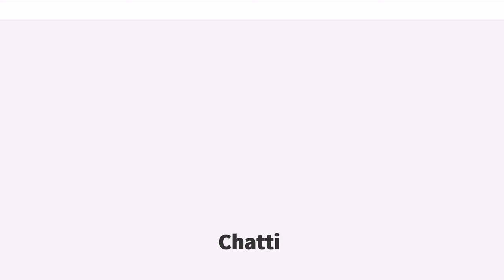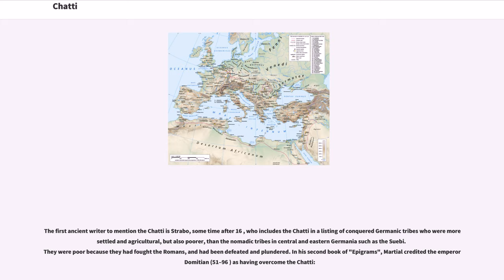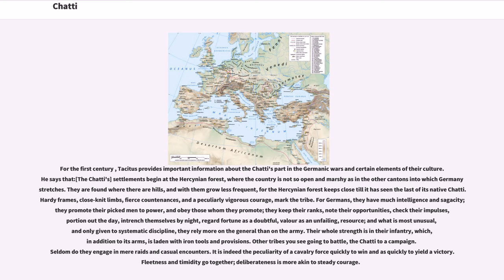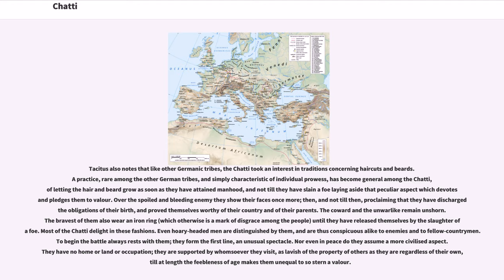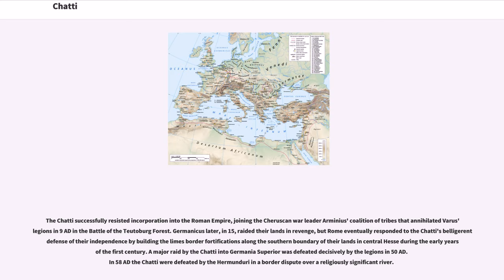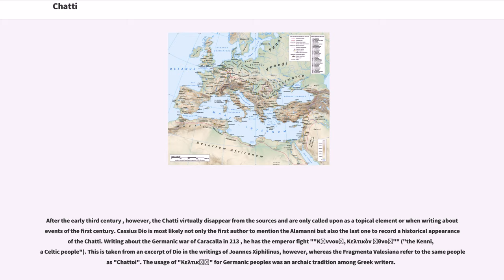Chatti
The Chatti (also Chatthi or Catti) were an ancient Germanic tribe whose homeland was near the upper Weser. They lived in central and northern Hesse and southern Lower Saxony, along the upper reaches of that river and in the valleys and mountains of the Eder and Fulda regions, a district approximately corresponding to Hesse-Kassel, though probably somewhat more extensive. They settled within the region in the first century B.C. According to Tacitus, the Batavians and Cananefates of his time, tribes living within the empire, were descended from part of the Chatti, who left their homeland after an internal quarrel drove them out, to take up new lands at the mouth of the Rhine.

The extremely large timescale of Prehistoric Europe left stone tools and weapons dating from the Paleolithic to the Iron Age that were chronologically ordered and dated in the nineteenth and twentieth centuries. Tribes such as the Chatti, Cimbri, and Langobardi have not been well distinguished until relatively recently.

While Julius Caesar (100–44 ) was well informed about the regions and tribes on the eastern banks of the Rhine, he never mentioned the Chatti by name. He did make note of the Suebi though, and suggested that they had previously driven out the Celts to the south of the region corresponding to modern north Hesse in the prior centuries ("cfr." the early medieval Hessengau). Pliny the Elder, in his "Natural History" (written 77–79 ) grouped the Chatti and Suebi together with the Hermunduri and the Cherusci, calling this group the Hermiones, which is a nation of Germanic tribes mentioned by Tacitus as living in inland Germany. Some commentators believe that Caesar's Suebi were possibly the later Chatti, a branch of the Suebian movement of people who had become more clearly identifiable. If not, then the Chatti may represent a successful resistance to ...